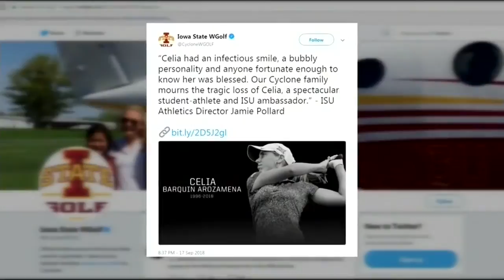Star Of ISU's Golf Team Murdered - 9/18/2018